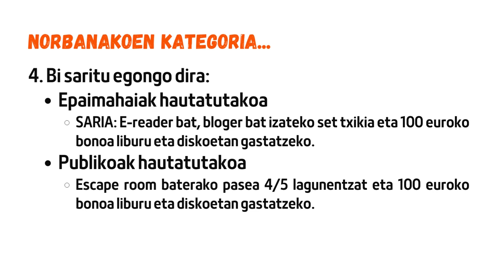LG 2022-2023 Norbanakoen kategorian parte hartzeko argibideak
Liburu Gaztea Booktrailer lehiaketan norbanakoen kategorian parte hartu nahi baduzu, jarraitu bideo honetako argibideak.
Zorte on!